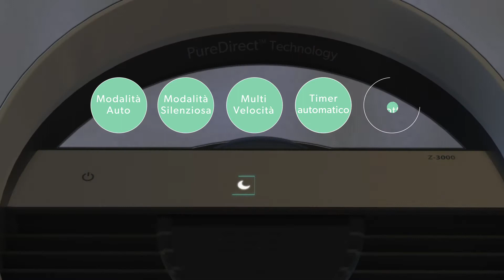Leitz TruSens Purificatore d'aria Z-3000 per ambienti di grandi dimensioni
"Respira aria più pulita grazie al purificatore di nuova concezione.

Prova la differenza grazie alla tecnologia di rilevamento da remoto con Sensor Pod™, al flusso d'aria bi-direzionale e il sistema di filtraggio a 360 gradi. Prova la differenza con un nuovo purificatore d'aria che combina scienza, stile e tecnologia. Leitz TruSens cattura gli agenti inquinanti e neutralizza gli odori per e migliora la qualità dell'aria della tua casa.